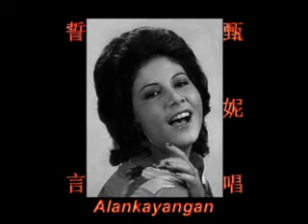誓言~（甄妮唱）~好歌听出好心情。